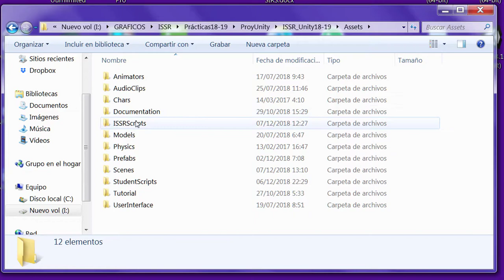Parche Piedras grandes